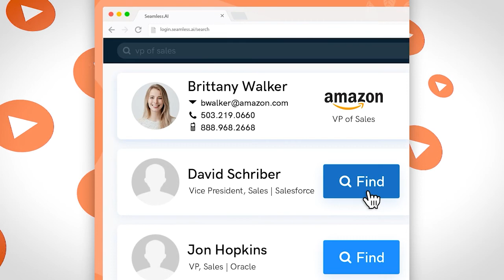AVOID This Common Mistake in Sales - Tami McQueen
Founder and CEO of Seamless.AI, Brandon Bornancin, talks with Sales Expert, Tami McQueen.

Tami is the Co-Founder of 31south, a full-service creative marketing and advertising agency focused on hyper-growth companies.

“Ask questions with the intent to understand, not with the intent to respond.”

ABOUT BRANDON

Brandon Bornancin is a serial salesperson (over $100M in sales deals), multi-million dollar sales tech entrepreneur, motivational sales speaker, international sales DJ (DJ NoQ5) and sales author who’s obsessed with helping you maximize your sales success.

Brandon is the Founder and CEO of Seamless.AI, delivering the world’s best sales leads. Over 10,000+ companies use Seamless.AI to generate millions in sales at companies like Google, Amazon, Facebook, Slack, Dell, Oracle & many others.

Brandon is also the author of “The Ultimate Guide To Overcoming Sales Objections,” and ”Sales Secrets From The Top 1%,” where the world's best sales experts share their secrets to sales success

BUILD YOUR LIST HERE: Seamless.AI

FOLLOW BRANDON FOR MORE BUSINESS TIPS